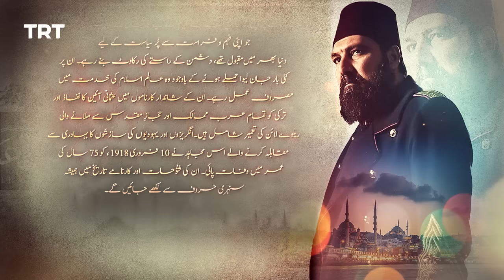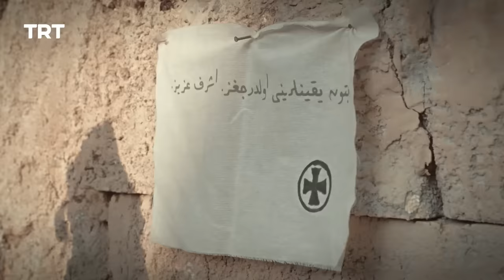Payitaht Sultan Abdulhamid Episode 508 | Season 5